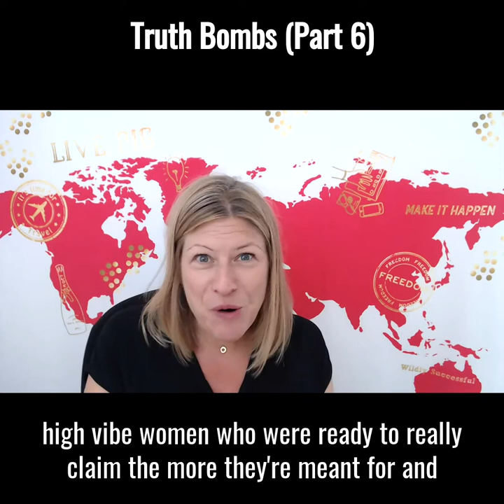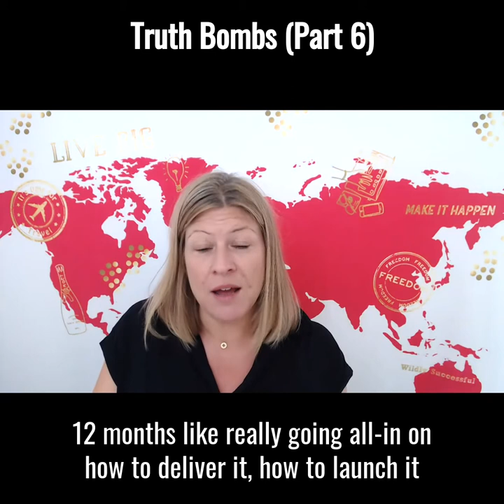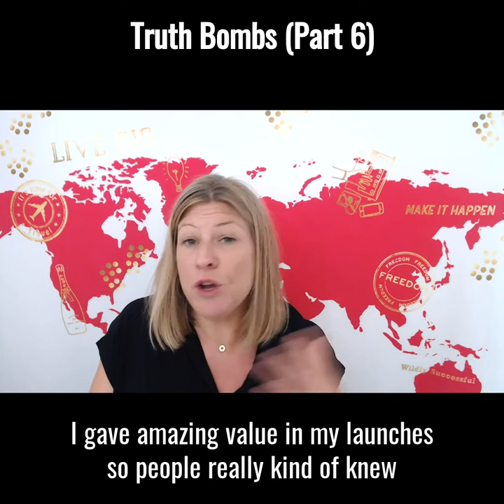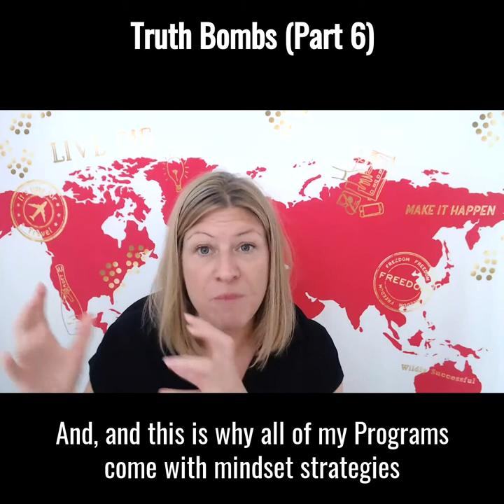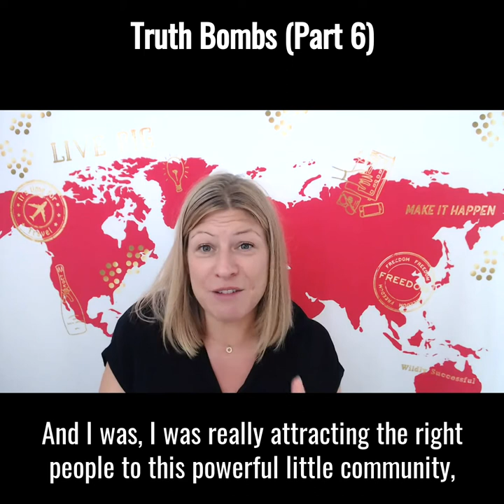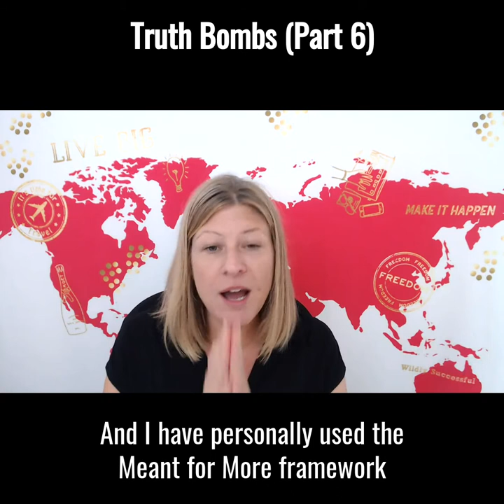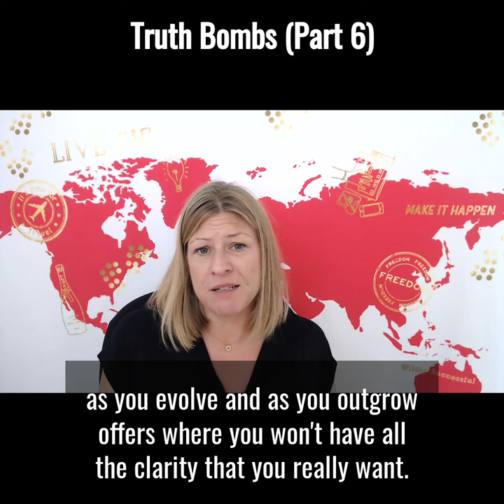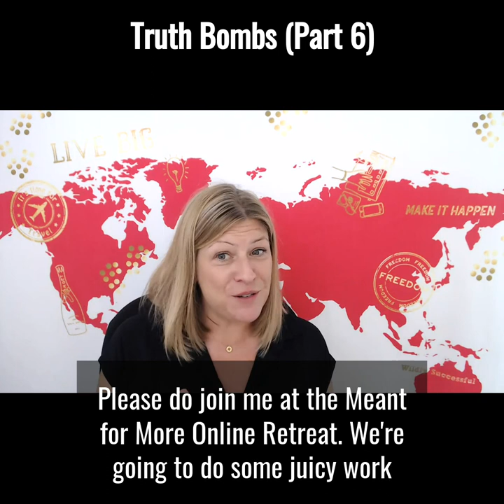Truth Bombs (Part 6)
It's the final in the series! Truth Bombs from 9 years in business. Here's to the next adventure!
Thanks so much for joining me.
Love Jo xx